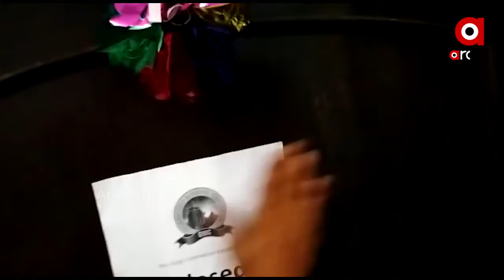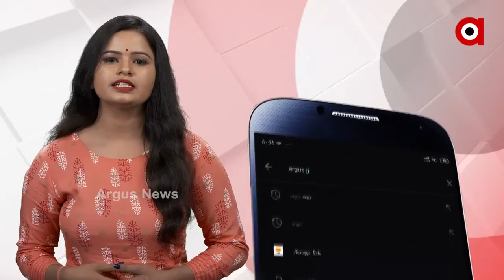ରାଜଧାନୀରେ ଭକ୍ତଙ୍କୁ ମନ୍ଦିର ମନା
ଭୁବନେଶ୍ୱରରେ ଅନିର୍ଦ୍ଧିଷ୍ଟ କାଳ ପାଇଁ ବନ୍ଦ ହେଲା ସମସ୍ତ ଧାର୍ମିକ ଅନୁଷ୍ଠାନ । ନିତିକାନ୍ତି ଚାଲିବ କିନ୍ତୁ ଶ୍ରଦ୍ଧାଳୁ ପ୍ରଵେଶ କରିବେ ନାହିଁ। ଅନ୍ୟପଟେ କୋଭିଡ କଟକଣା ଉଲଂଘନ ଅଭିଯୋଗ ପାଇଁ ଭାରତୀୟ ବିଦ୍ୟା ଭବନ, କଳିଙ୍ଗ ଏକାଡେମୀ ଓ ଆଦିତ୍ୟ ଏକାଡେମୀକୁ ମଧ୍ୟ ସିଲ କରିଛି ବିଏମସି। ଦିନକୁ ଦିନ କରୋନା ଆକ୍ରାନ୍ତଙ୍କ ସଂଖ୍ୟା ବଢୁଥିବାରୁ ବିଏମସି ପକ୍ଷରୁ ଏଭଳି ପଦକ୍ଷେପ ନିଆଯାଇଛି.